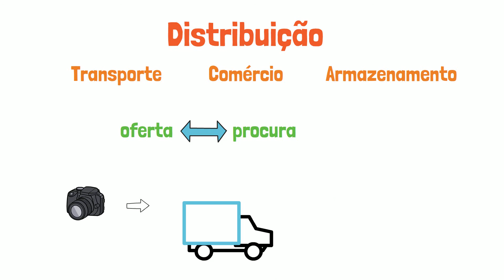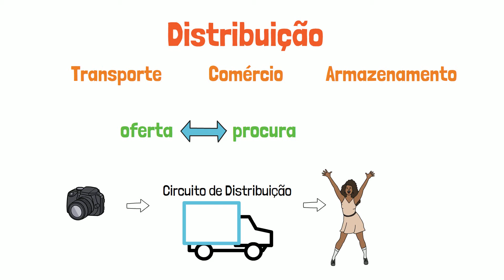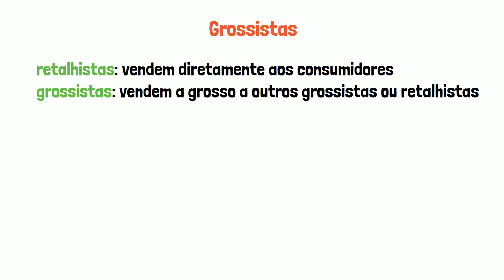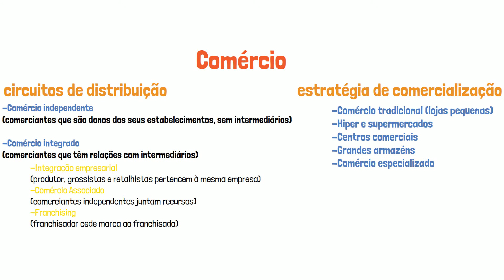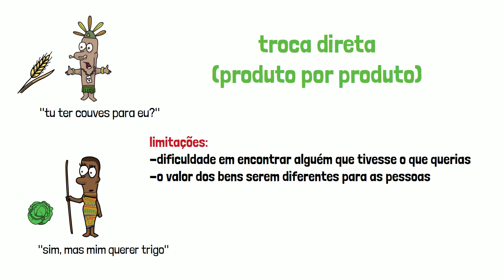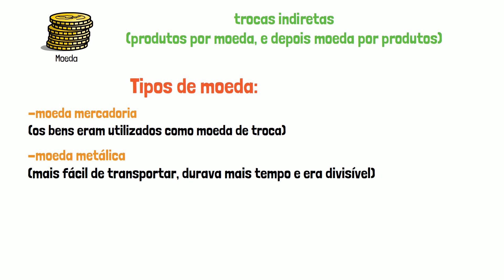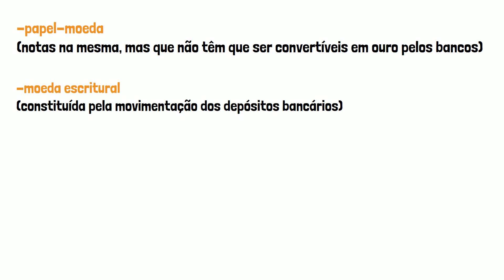#7 Economia 10º ano - Comércio e Moeda (parte 1) 💲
Manda as tuas dúvidas e respondemos em menos de 24h